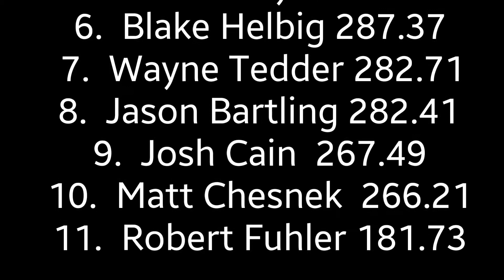ITPA 85 LPS Salem 2019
8500 Limited Pro Stock
 1.  Jared Fender 298.16
 2.  Brent Schorfheide 296.10
 3.  Dirk Niermann (Ridin Dirty) 292.39
 4.  Mark Forbeck 289.24
 5.  Jeff May  288.42
 6.  Blake Helbig 287.37
 7.  Wayne Tedder  282.71
 8.  Jason Bartling 282.41
 9.  Josh Cain 267.49
 10.  Matt Chesnek 266.21
 11.  Robert Fuhler  181.73